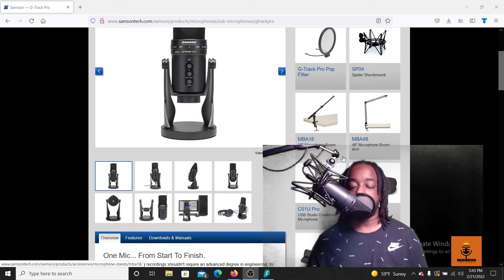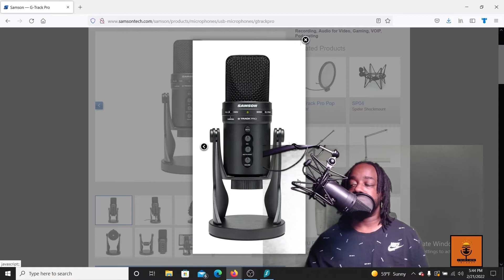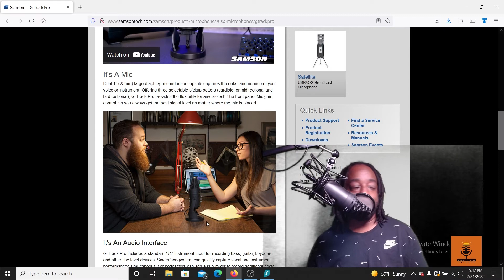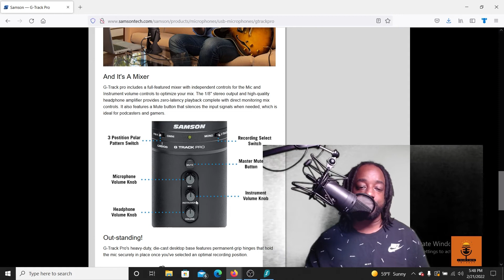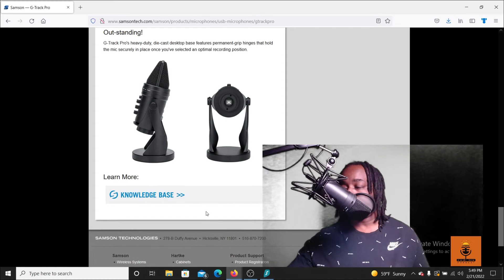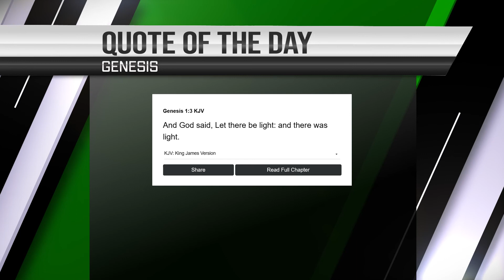My Final Thoughts on Samson G-Track Pro Part. 2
Samson G-Track Pro

Samson MBA28 Microphone Boom Arm

Samson G-Track Pro Pop Filter

Samson SP04 Shockmount
Samson Go Mic Mobile Wireless Lavalier